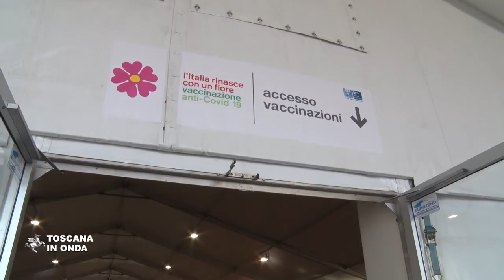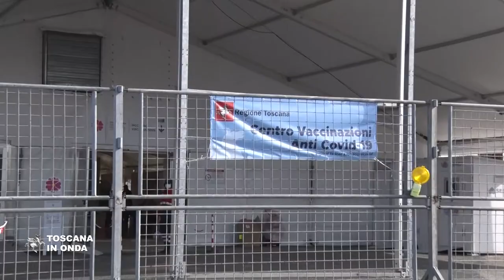Il nuovo centro vaccinale di Pontedera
Da venerdì sedici aprile è operativo ed ha una capacità di somministrazione di oltre milleduecento dosi al giorno. Il nuovo centro si aggiunge agli altri aperti in tutta la Toscana, mentre la regione si avvicina a superare il milione di persone che hanno ricevuto ad oggi almeno una dose di vaccino. Il sistema sanitario toscano, con la sua rete di hub e il contributo di medici e operatori, è oggi in grado di somministrare oltre trentamila dosi quotidiane di  siero ma per la scarsità di forniture deve limitarsi a circa quindicimila. Entro il venticinque aprile intanto dovrebbe concludersi nel rispetto dei tempi previsti  la vaccinazione di tutti i cittadini over 80 e l'arrivo delle nuove forniture attese nei prossimi giorni contribuiranno ad elevare il numero giornaliero di somministrazioni.